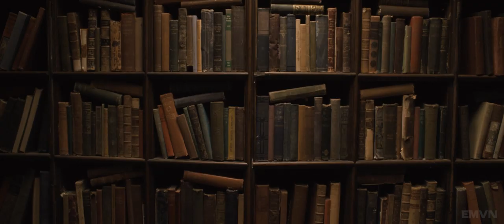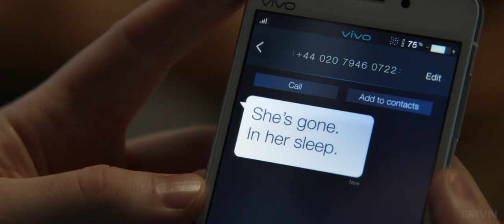(Marvel) Captain America & Peggy | The Last Dance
Track: We Meet in Dreams
Composer: Christopher Phillip Haigh
Album: Epic Emotional Piano